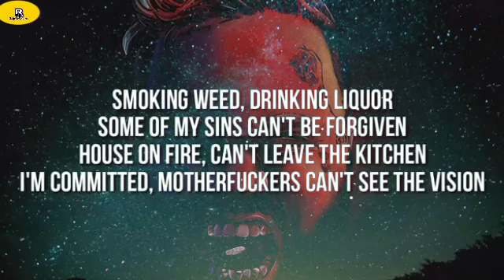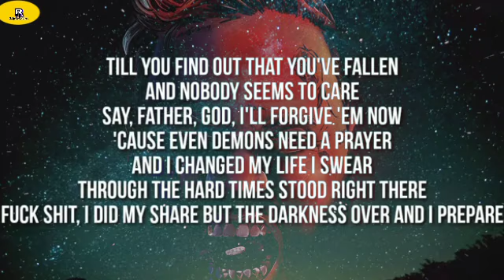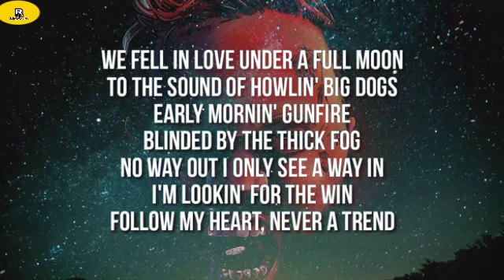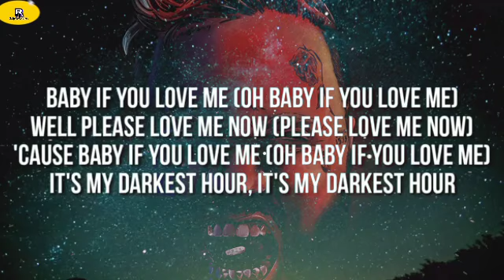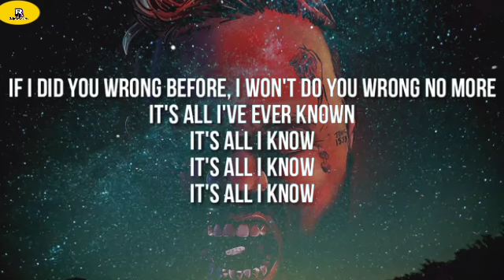Jely Roll & Struggle Jennings - "Fall ln The Fa....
© No copyright infringements are intended on any of my videos, if you feel I have done something wrong please contact me through my business email Rocky Ak hard and I will have the video taken down immediately. Enjoy the music.👍👍 Subscribe and press (🔔) to join the Squad stay updated with new ©️If any producer or label has an issue with this song or picture, please get in contact with us and we will delete it immediately